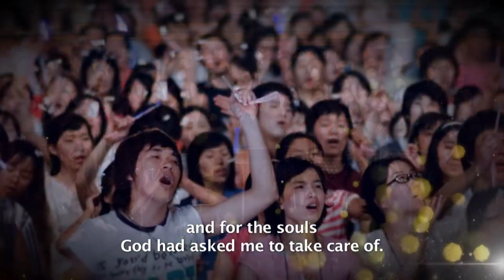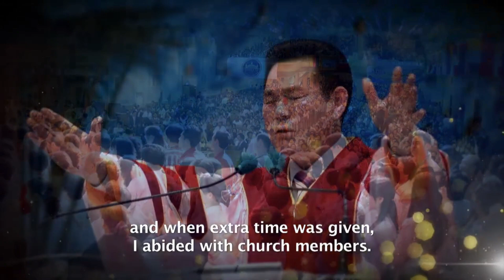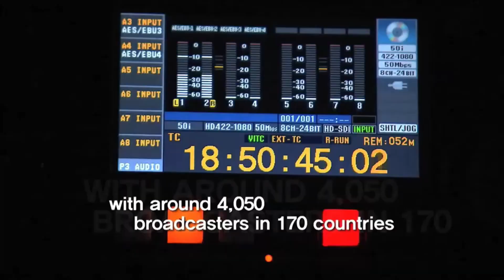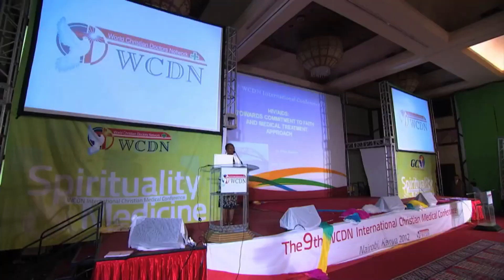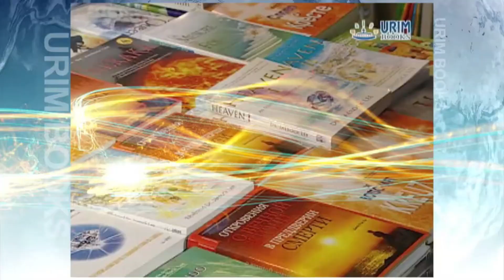Jae Rock Lee has passed on to Glory! Breaking News! Founder & President of Manmin Holiness Church!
Bishop Jae Rock Lee has passed on to Glory! Breaking News! Founder Manmin Holiness Church! Bishop Jae Rock Lee founded the Manmin Central Church in 1982, and it grew into a mega church with a claimed membership of 120,000 in 9,000 member churches. In 2010, Manmin Central church claimed to have the largest number of churches in Korea.